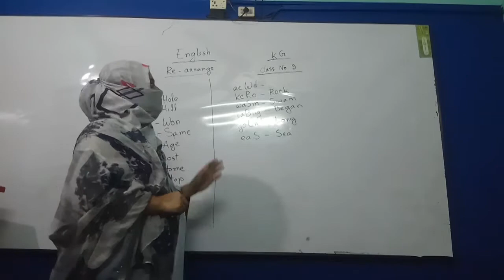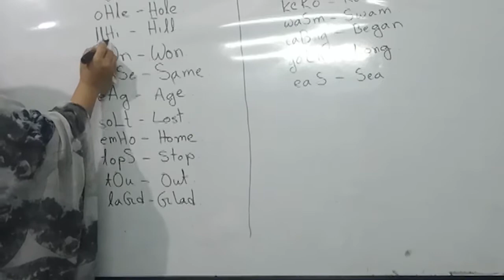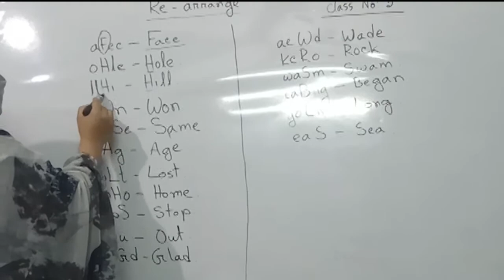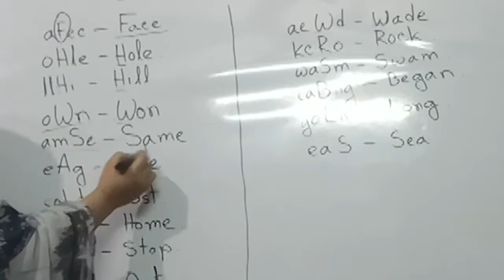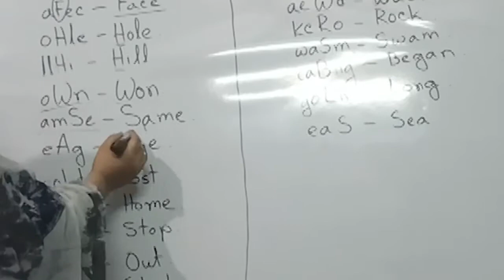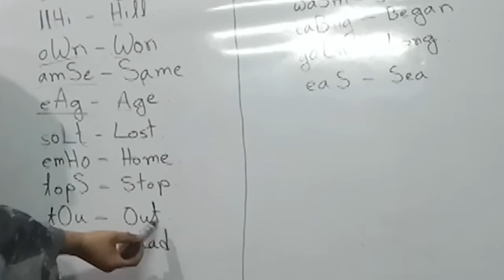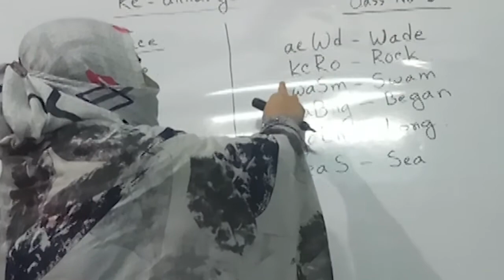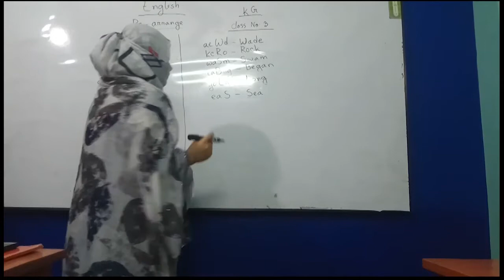KG English Class no 3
genesis English Medium School